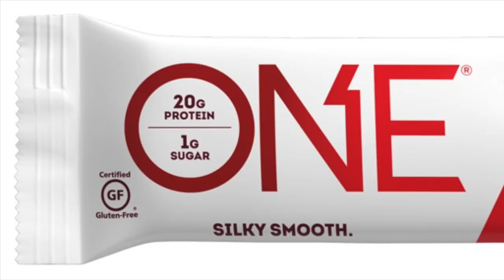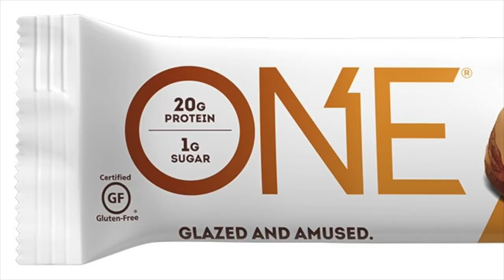ONE BRANDS Protein Bars REVIEW | Product Reviews Ep. 3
I'm getting back to the gym and want a great protein bar. I've tried many brands but ONE BRANDS is my go-to.